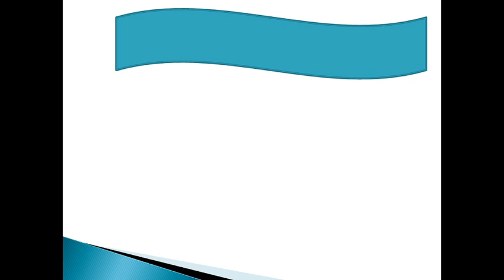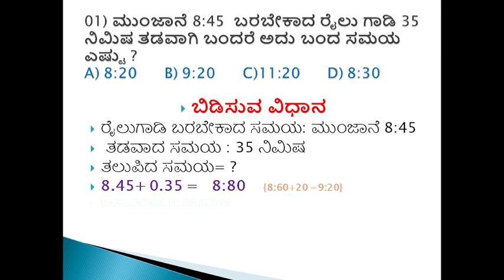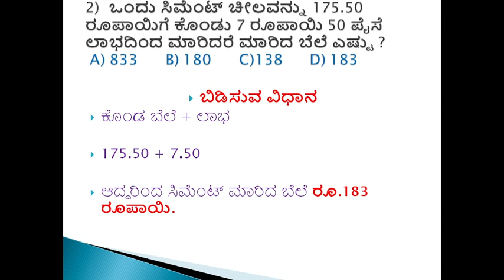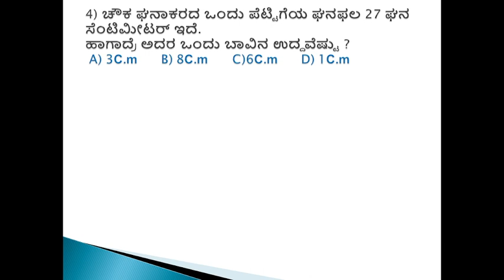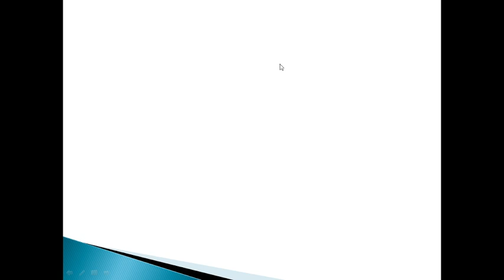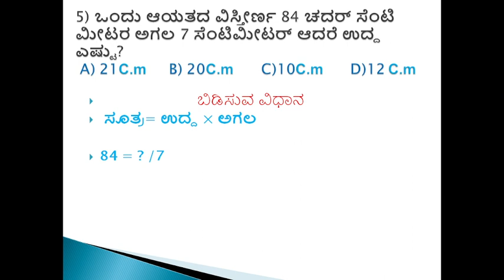maths for class navodaya in kannada_#ನವೋದಯ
maths for class 5 navodaya in kannada by kunabi brothers

Under Section 107 for the Copyright Act 1976, allowance is made for "fair use" for purposes such as criticism, comment, news reporting, teaching, scholarship, and research fair use is a use permitted by copyright statute that might otherwise be infringing. Non profit, educational or personal use tips in balance in favor of fair us.